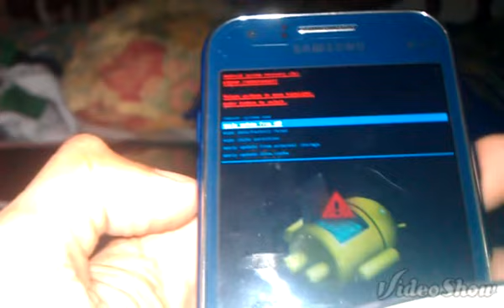How to Hard Reset Samsung Galaxy J1 SM-J100H- forgotten password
Hard Reset Samsung Galaxy J1 SM-J100H